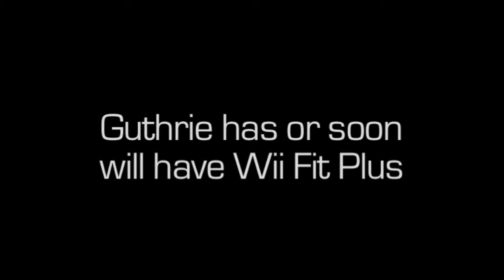SCAN-TV - Guthrie Wii